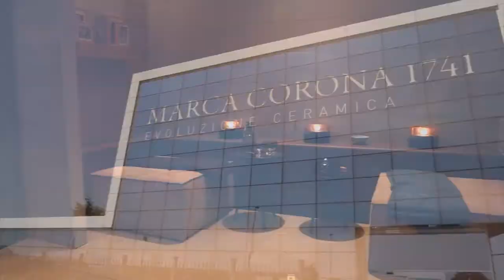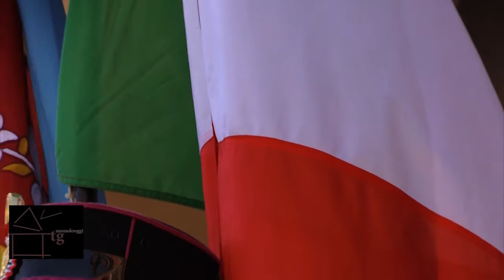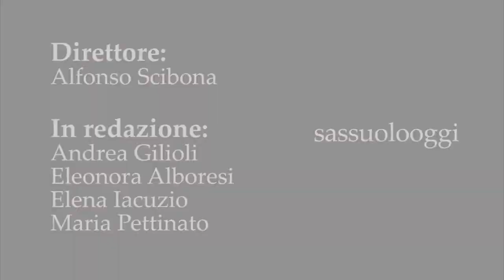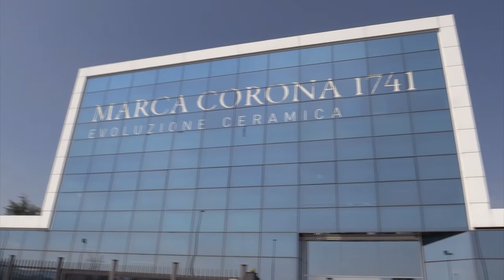Sassuolo Oggi Tg - 30 aprile 2018